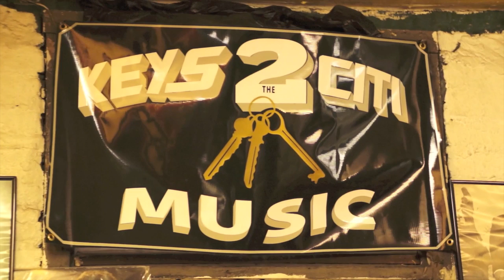Brc Pres.Definition Mixtape : " Foreign Exchange " Hosted By Gibril (Mixtape Promo Video)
Mixtape Promo Video / Gibril